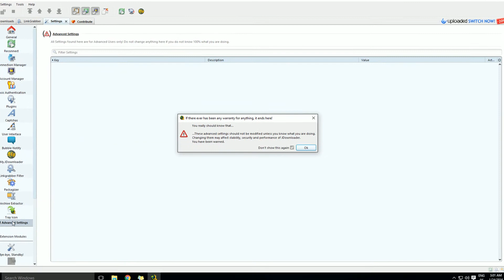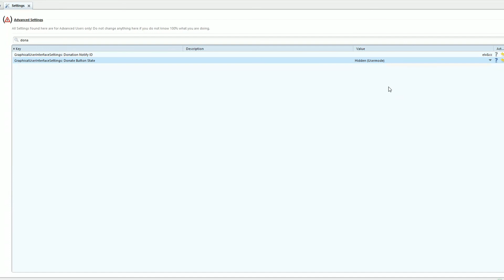Werbung aus dem JDownloader 2 entfernen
WERBUNG
Nach folgenden Begriffen muss gesucht werden:
deal
ulbanner